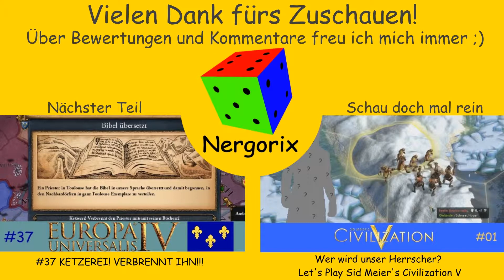Mann über Bord! - Let's Play Europa Universalis IV (Frankreich) #36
Wir haben vor einiger Zeit ein paar Schiffe auf Weltumsegelung geschickt. Leider haben wir sie danach etwas aus den Augen verloren. Nun müssen wir die Konsequenzen tragen: Unser Flotte ist gesunken. Ein trauriger Tag für unser Land.

Falls euch das Spiel gefällt, unterstützt doch bitte die Entwickler und kauft das Spiel. Am besten kauft ihr über diesen Link, da ich so auch einen kleinen Gewinn erziehle:
Amazon (Affilate-Link)